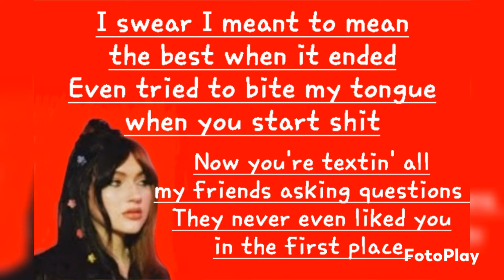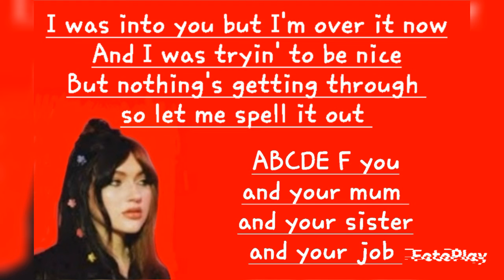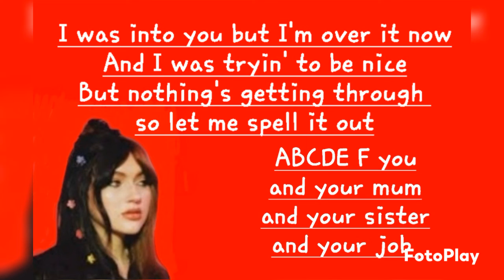Abcdefu - Gayle (Lyrics)